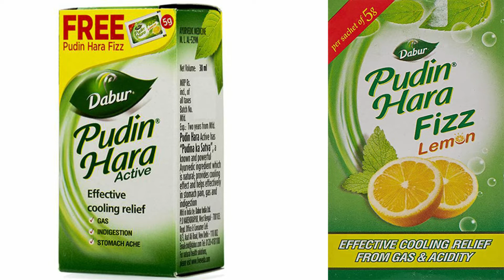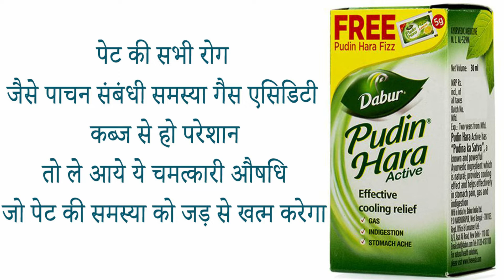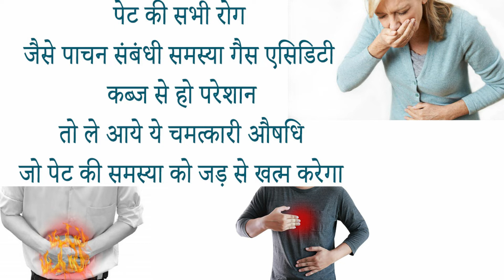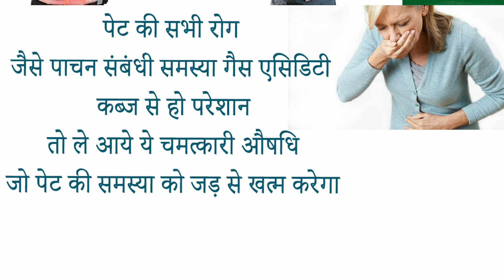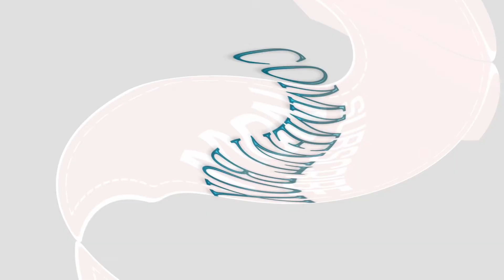dabur pudin hara fizz lemon powder ke fayde side effects uses price and review in hindi